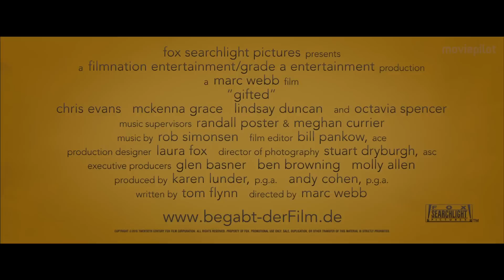BEGABT Trailer German Deutsch (2017)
Begabt - Die Gleichung eines Lebens Trailer German Deutsch (USA 2017, OT: Gifted Trailer)

Überdurchschnittlich begabt ist die Nichte, die Chris Evans versucht, als normales Mädchen großzuziehen. Doch seine Mutter verwickelt ihn in einen Sorgerechtsstreit um das Kind.

Handlung von Begabt
Nach dem Tod seiner Schwester fällt es Frank Adler (Chris Evans) zu, seine junge Nichte Mary (Mckenna Grace) großzuziehen. Zwar besitzt er selbst nicht viel und wohnt in Florida in bescheidenen Umständen zur Untermiete bei Roberta (Octavia Spencer), aber das hält ihn nicht davon ab, Mary das Leben eines normalen Mädchens zu ermöglichen. Doch mit sieben Jahren stellt Marys Lehrerin Bonnie (Jenny Slate) in der Schule fest, dass Mary ein Wunderkind ist. Ihre mathematischen Fähigkeiten übersteigen die ihrer Mitmenschen bei weitem.

Als Franks Mutter Evelyn (Lindsay Duncan) davon Wind bekommt, will sie die außergewöhnliche Begabung ihrer Enkeltochter fördern, damit Mary ihr volles Potenzial entfalten kann. Doch Frank spricht sich dagegen aus, Mary in ein Leben zu drängen, in dem sie schon früh bestaunt und herumgereicht wird und keine richtige Kindheit hat. Evelyn denkt jedoch nicht daran, die Wünschen ihres Sohnes zu respektieren, sondern verklagt Frank und versucht ihm vor Gericht das Sorgerecht zu entziehen.

Begabt Trailer Deutsch © 20th Century Fox Germany